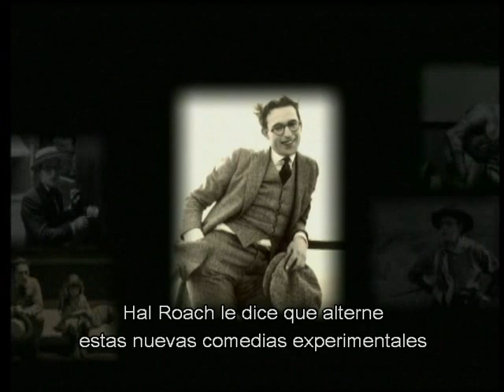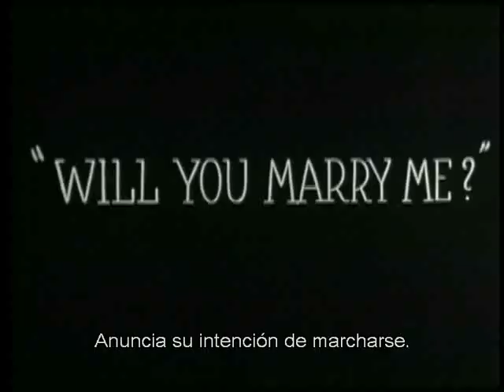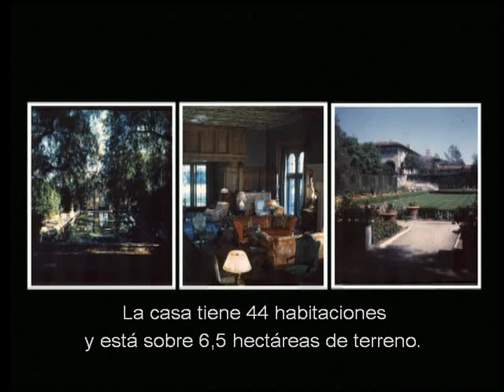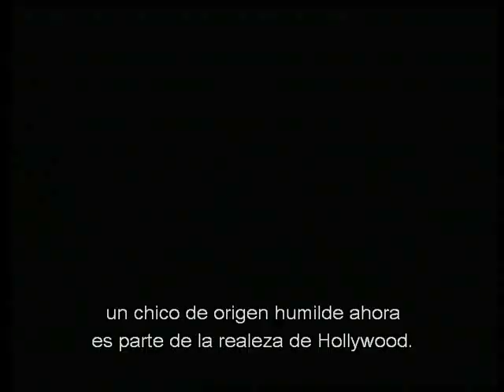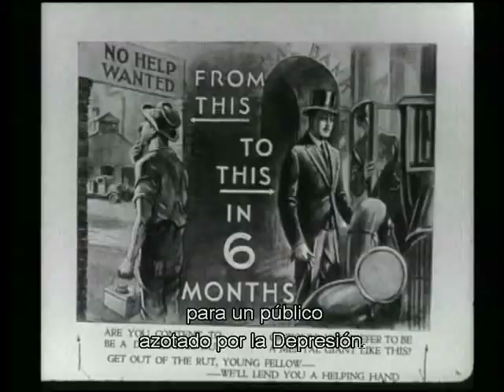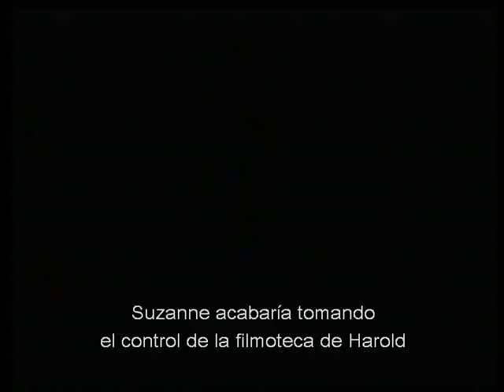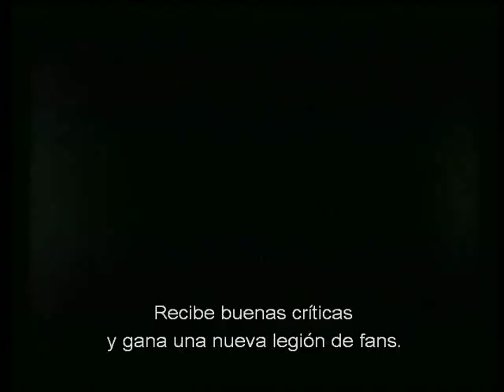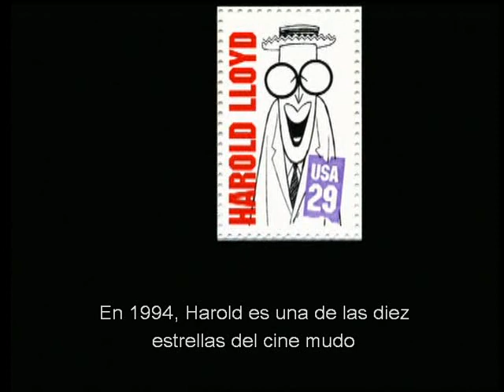The Life and Times of Harold Lloyd (2005) [Sub. Spanish]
Titulo en español: "Cronología de la vida de Harold Lloyd: La historia de Harold".